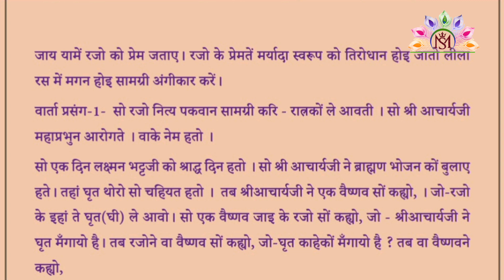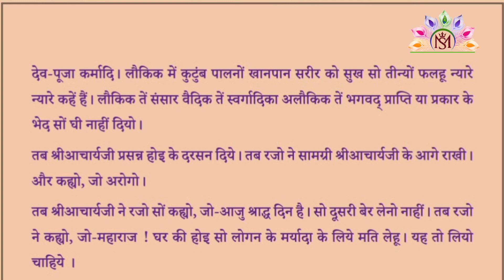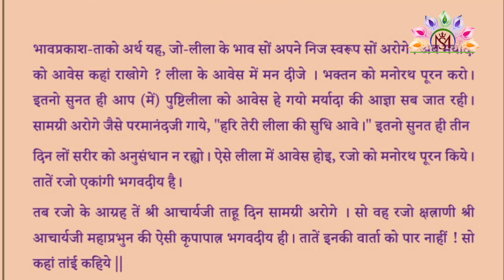84 Vaishnav Varta"चौरासी वैष्णव वार्ता पांचवे वैष्णव रजो क्षत्राणी वार्ता प्रसंग - 1"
84 Vaishnav Varta "चौरासी वैष्णव वार्ता पांचवे वैष्णव रजो क्षत्राणी वार्ता प्रसंग - 1"
84 Vaishnav Varta Panchve Vaishnav "Rajo Kshatrani Varta Prasang-1"